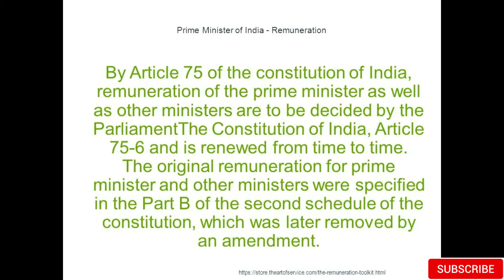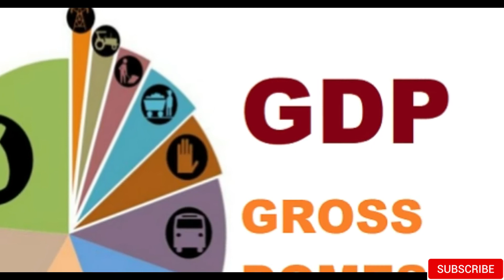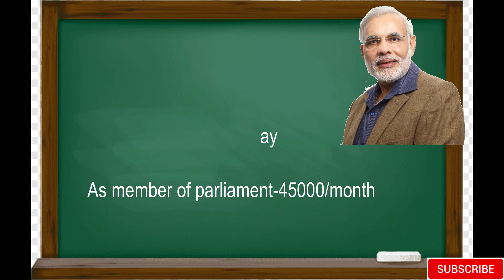Pm Modi Salary|Expenses|SPG security|Air India One| Lifestyle|मोदी जी की वेतन कितना है?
pm modi salary?expenses?spg?air india one?
मोदी जी की वेतन कितना है?

pm modi is one of the most popular and most loving prime minister in india. he is graet speaker and his speeches are very fascinating. in this video i explained about pm modi salary and related expenses .pm modi received rs.1 lakh 60 thousand as monthly income. his other facilities and expenses includes on his security force ie SPG gards.pmo office and his house seven race course road, air force one.
 in this video i explained following topics-
• modi speech today
• modi salary per month
• modi salary
• modi ki income kitani hai
• modi ki income
• modi ki entry
• pm modi speech on corona virus
• pm modi entry
• spg commando india
• spg security
• modi spg
• spg training india
• spg security rahul gandhi

COPYRIGHT LAWS AND PROPOSALS: Act of 4 February 1994 on Copyright and Related Rights This video is fair use under U.S. copyright law because it is noncommercial and transformative in nature, uses no more of the original than necessary, and has no negative effect on the market for the original work. There is never a need to strike a video down when you can get it removed within the same day and keep the channel and yourself happy!

Content Credit : Google Image Info Source : Wikipedia (60-70%) and remaining our research.